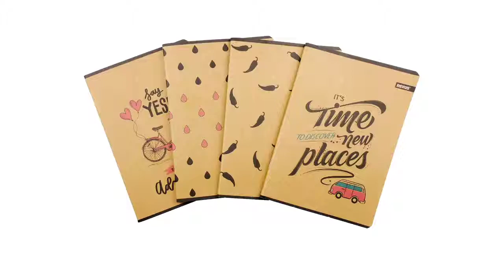Kraft - Zzeszyty na spirali - Notesy - Zeszyty szkolne - sklep.beniamin.com.pl MUSISZ JE MIEĆ!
Kraft - Zzeszyty na spirali - Zeszyty szkolne - sklep.beniamin.com.pl Kraft od Beniamina